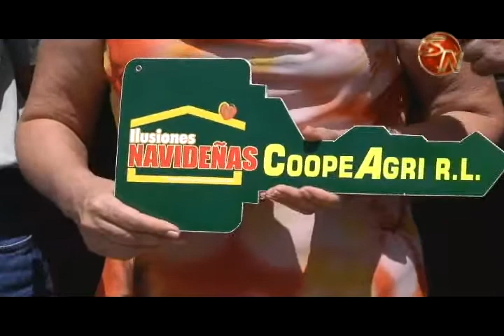Coopeagri hizo realidad el sueño de una familia